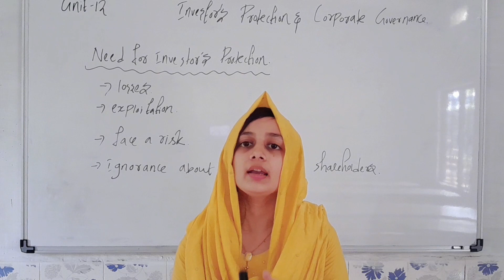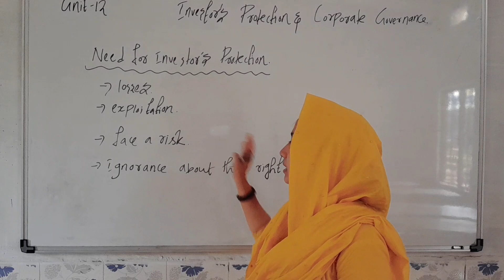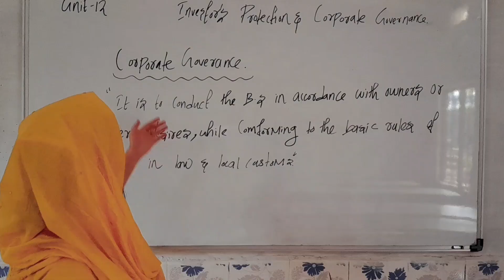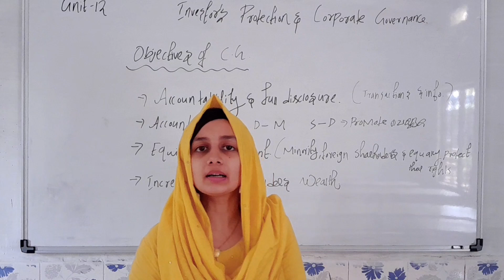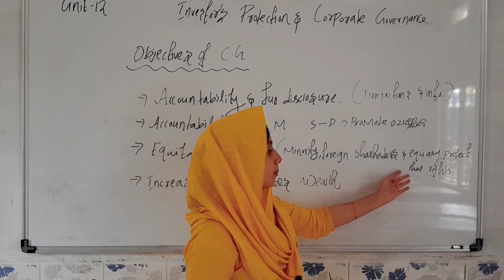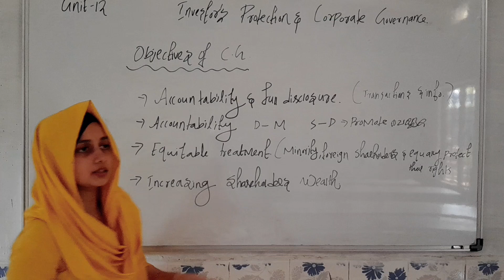IGNOU M.COM 1ST SEM B.S ENVRMT AND POLICY UNIT 12INVESTORS PROTECTION AND CORPORATE GOVERNANCE